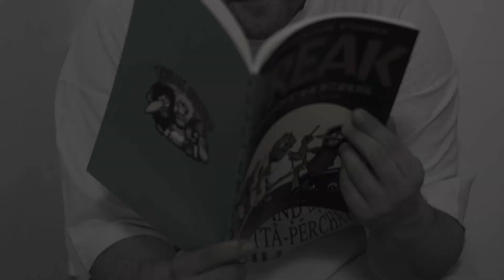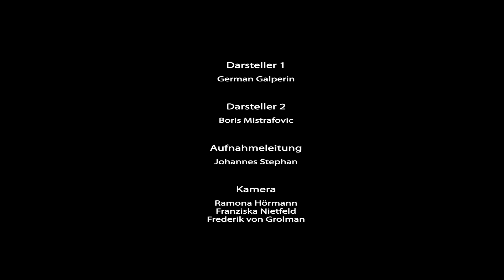Smile Happens 2012 MGBT A/U 11WS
DAs ist der Film einfach mal hochgeladen Freunde. Er ist nicht gelistet... nur mit dem Link, kann man den ansehen!